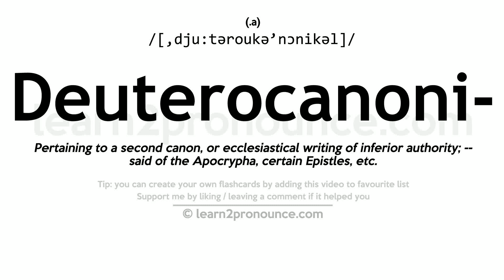Pronunciation of Deuterocanonical | Definition of Deuterocanonical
Deuterocanonical pronunciation | How to pronounce Deuterocanonical in English?
/[,dju:təroukə`nɔnikəl]/
Meaning of Deuterocanonical | What is Deuterocanonical?
Pertaining to a second canon, or ecclesiastical writing of inferior authority; -- said of the Apocrypha, certain Epistles, etc.
What is Deuterocanonical | Deuterocanonical meaning and definition?